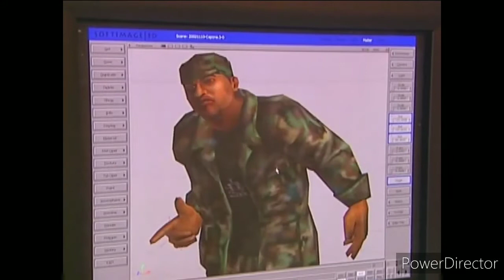Def Jam Vendetta 2003